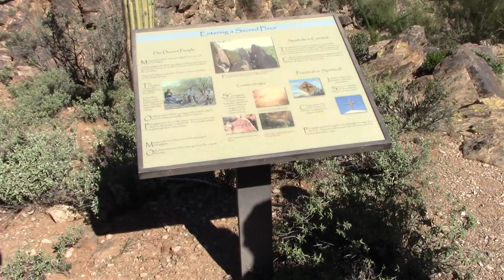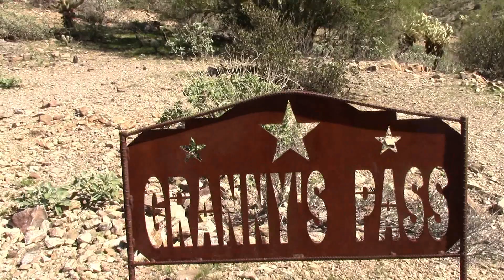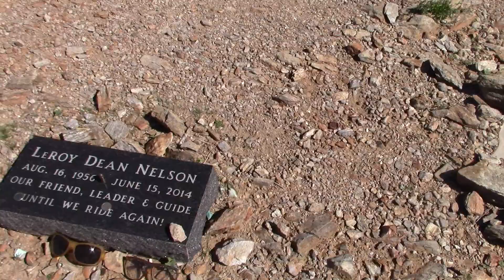Nice Relaxing Day On The Trail - Well Needed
Today's trip was impulsive but needed. Mineral Mountain Road, Cottonwood Canyon Petroglyphs, and Box Canyon are all trail write ups I have done for TrailsOffroad.com and I needed to have a look at them for an update:
There were some visitors with us today whom I believe had never seen any petroglyphs before. One from Canada and the other from North Carolina.
This was Chewy's first real day out on the trail and oddly enough, Box canyon was the first trail that I took my 2006 LJ Rubicon on when it was still stock.
We had a great time and I wanted to share it with all of you.
You're joining this journey early and there are a lot of things I want to do, and a lot of places I want to go, but I have to build this Jeep first!
Please consider supporting this channel so I can keep the adventures coming.